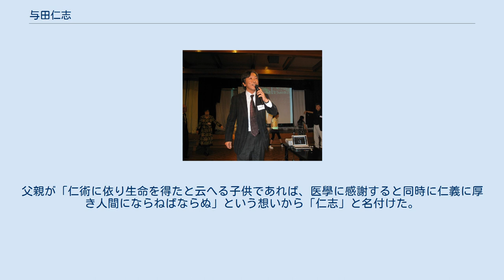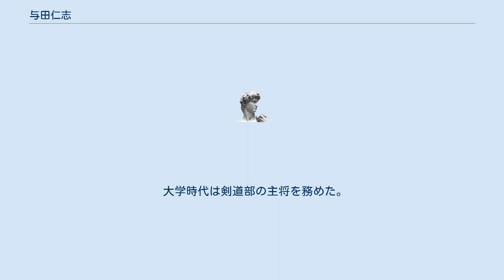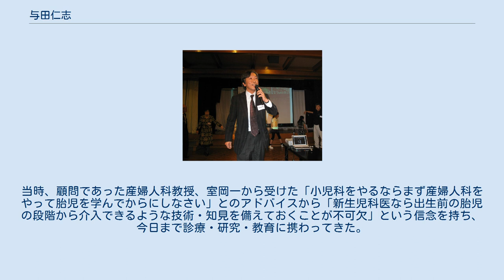与田仁志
与田 仁志（よだ ひとし、1956年4月3日 - ）は、日本の博士（医学）、医師。
東邦大学医学部教授。
兵庫県城崎郡竹野村（現：豊岡市）出身。
 1956年4月、兵庫県城崎郡竹野村（現：豊岡市）に生まれる。
出生時、分娩子癇で母子ともに生命の危機にさらされたが、京都大学の産婦人科医の懸命の治療により親子とも一命をとりとめる。
父親が「仁術に依り生命を得たと云へる子供であれば、医學に感謝すると同時に仁義に厚き人間にならねばならぬ」という想いから「仁志」と名付けた。
物心が付き、出生時の顛末を知ってから、医師になる事を志すようになる。
 1983年に日本医科大学を卒業後、同年、日本赤十字社医療センター小児科に入局。
川崎病の発見で知られる川崎富作に師事する。
1987年、大阪府立母子保健総合医療センター小児循環器科、1989年、日本赤十字社医療センター新生児科、1998年、同副部長、2002年、東京女子医科大学第一病理学講座研究生、2009年、日本赤十字社医療センター新生児科部長を経て、2010年に東邦大学医学部新生児学講座主任教授となる。
2014年、東邦大学医療センター大森病院総合周産期母子医療センター長に就任。
専門領域は新生児科・小児循環器学・胎児超音波学。
 大学時代は剣道部の主将を務めた。
当時、顧問であった産婦人科教授、室岡一から受けた「小児科をやるならまず産婦人科をやって胎児を学んでからにしなさい」とのアドバイスから「新生児科医なら出生前の胎児の段階から介入できるような技術・知見を備えておくことが不可欠」という信念を持ち、今日まで診療・研究・教育に携わってきた。
 「私のモチベーション：周産期医療のさらなる発展のために新しいタイプの周産期関連医師の育成目指す」(2014年4月号・メディカルレビュー社) 「For Baby：東邦大学医療センター 大森病院 NICU・GCU」(2014年 vol.27 no.12・メディカ出版)